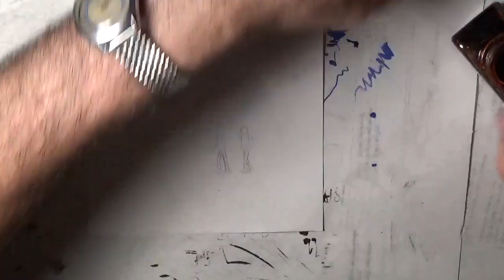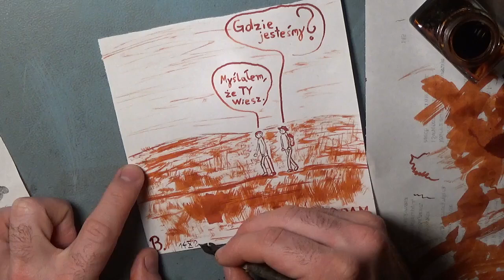Inktober 2024, dzień 14: ROAM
- Gdzie jesteśmy?
- Myślałem, że TY wiesz.